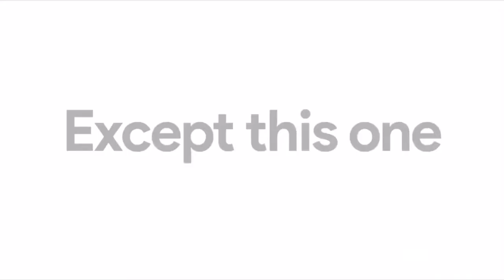Try Not To Laugh Extreme